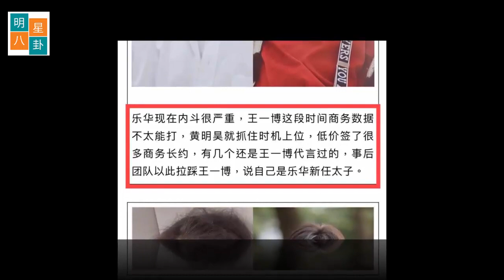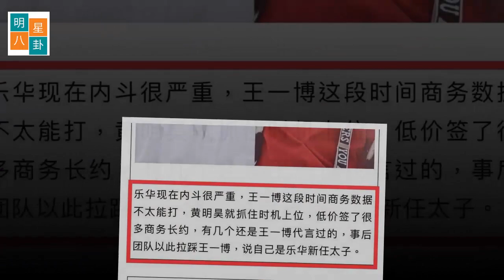王一博地位不保？赵丽颖穿着公主裙。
王一博地位不保？黄明昊低价签约师兄资源，乐华一哥也有人抢？
王一博最近的商务资源持续走低，不过或许也是因为事业重心转移到影视圈，紧凑的行程使得代言物料迟迟不能开拍，但在王一博放松自己的商务资源后，就有后来者居上了。
乐华作为国内比较专业的培养偶像团体的公司，造星模式更接近日韩风格，源源不断的练习生作为艺人储备，已经出道的爱豆自然就要扛起资源大旗从，除了公司的资源扶持外，自身流量能带来的收益才是乐华壮大的关键。